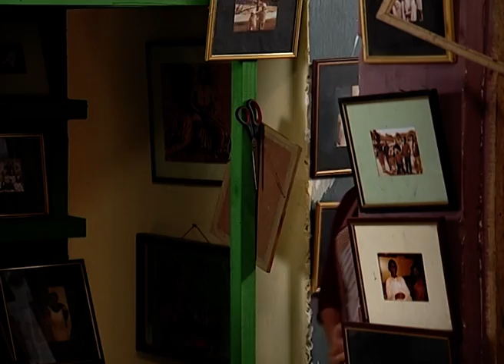Keya Patar Nouka | Bangla Serial | Episode - 495| Best scene | Zee Bangla